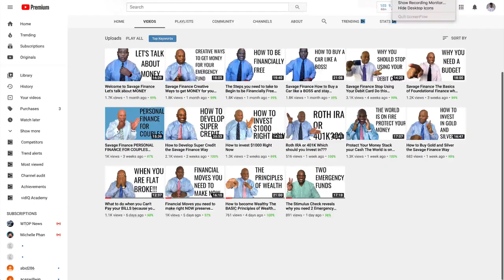How to Manage your Money and Never be Broke Again the 50%Solution